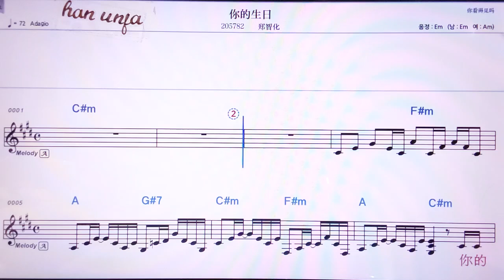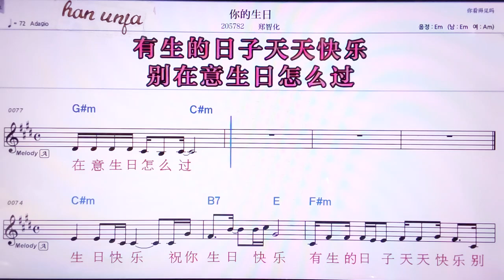💖니더썽르/쩡쯔화 👍MR,노래방, 악보, 코드,Karaoke With Sheet Music